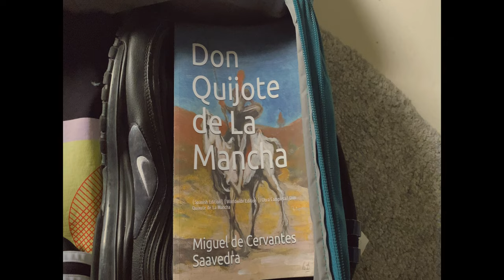Travel Bags, A short film by Luis Taveras